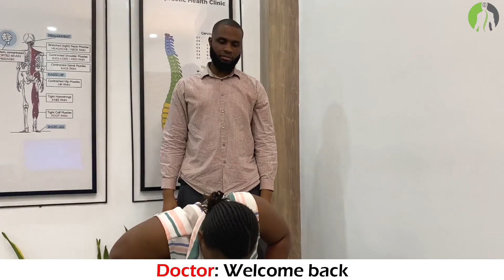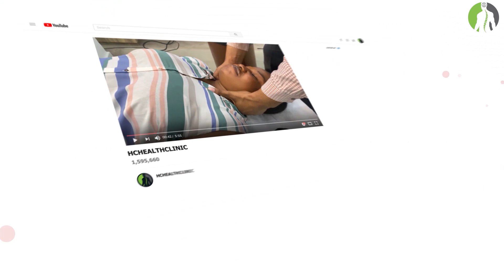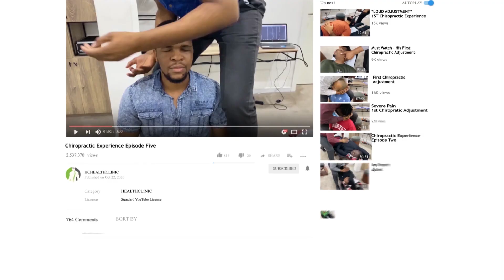Flesh Trapped - Adjustment could set you free | 1st Chiropractic Experience | Lagos Nigeria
Flesh could be trapped , but an adjustment could set you free. 👐🙏

📍 : Lekki, Phase 1, Lagos Nigeria